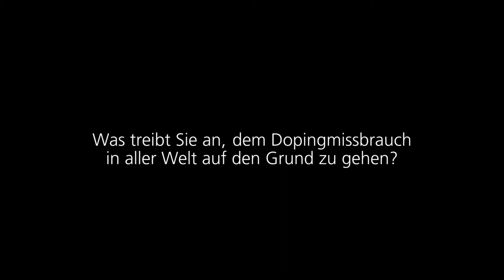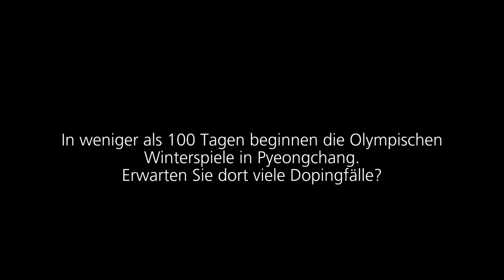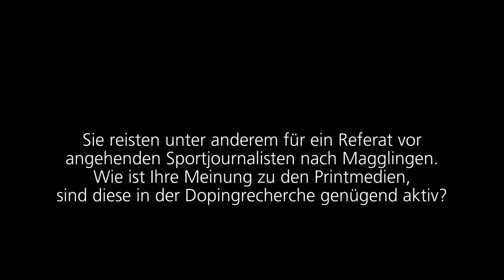Interview mit ARD-Dopingexperte Hajo Seppelt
Im Rahmen des Themenmorgens «Dopingfreier Spitzensport – die Illusion einer heilen Welt», der vom Sportjournalistenverband sportpress.ch am Bundesamt für Sport BASPO in Magglingen durchgeführt wurde, beantwortete der Dopingexperte Hajo Seppelt einige Fragen.